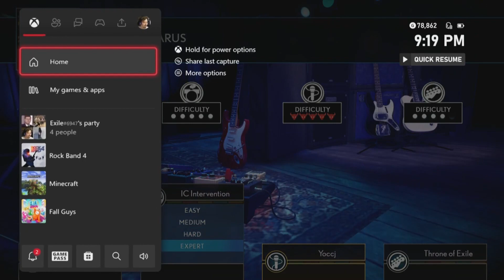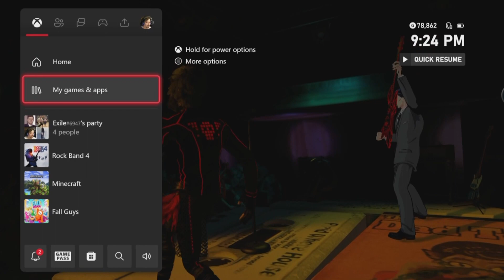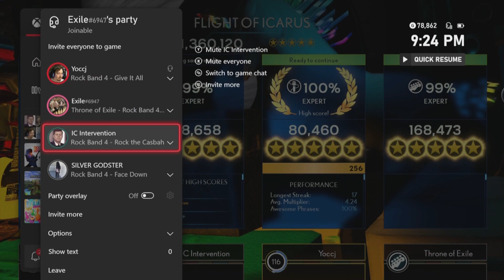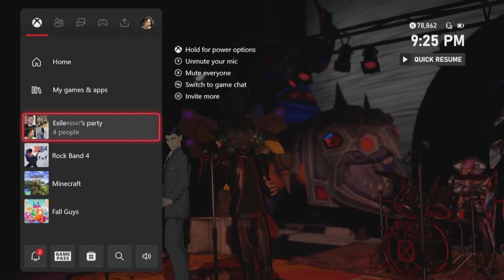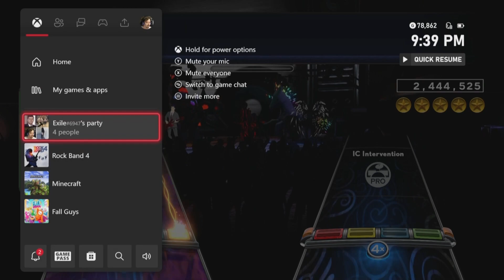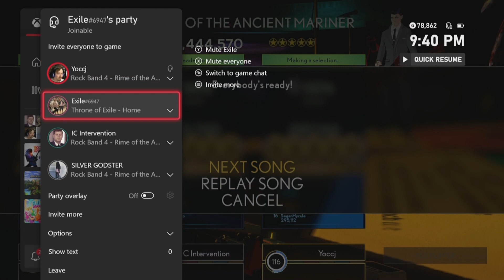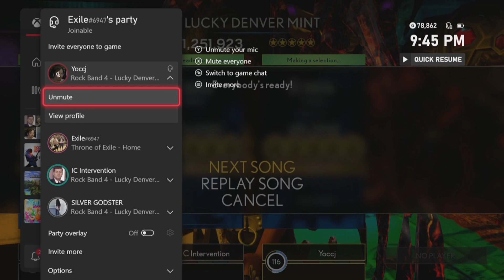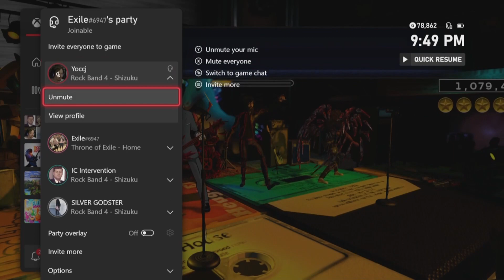Full Band Podcast Episode 2: (ft: Kam, Term, and Throne of Exile)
Firstly, I would like to thank Kam, Term, and Chris, for lending me some of their time to have a chat in the second episode of this podcast! There we some audio issues in the first 8 minutes, but we got it mostly sorted out going forward in the episode. The background footage, thank you IC Intervention for joining us for that! I hope you all enjoy the conversation!